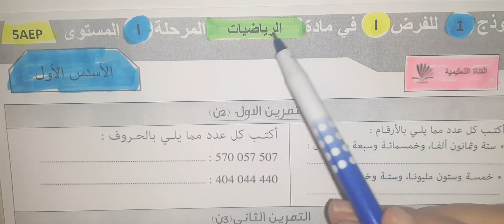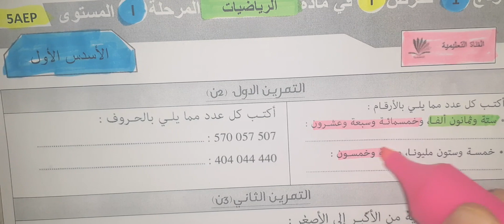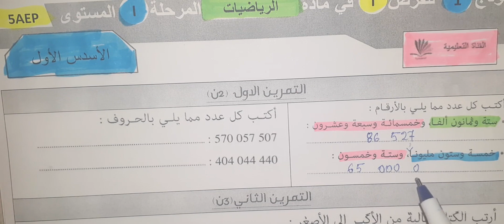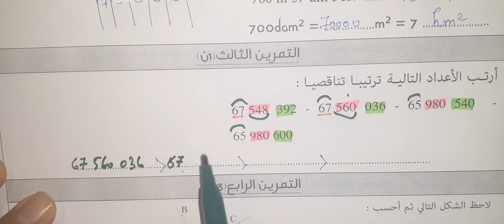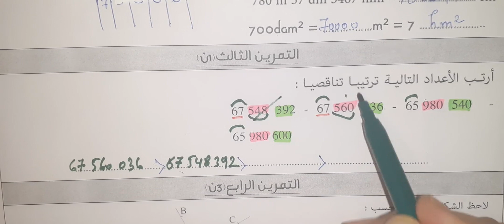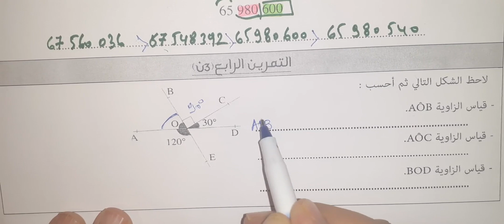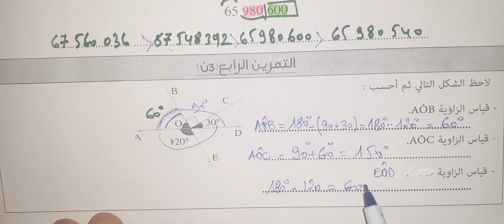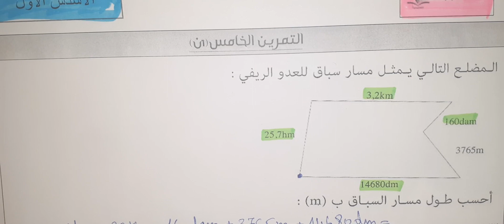فروض المستوى الخامس ابتدائي مع التصحيح نموذج 1 للفرض الاول في الرياضيات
فروض المستوى الخامس 2020 اللغة العربية
فروض المستوى الخامس 2019 اللغة العربية
فروض المستوى الخامس 2020 اللغة الفرنسية
فروض المستوى الخامس 2020 اللغة الرياضيات
فروض المستوى الخامس 2019  الرياضيات
فروض المستوى الخامس 2020 النشاط العلمي
فروض المستوى الخامس 2019 النشاط العلمي
فروض المستوى الخامس 2020 التربية الإسلامية